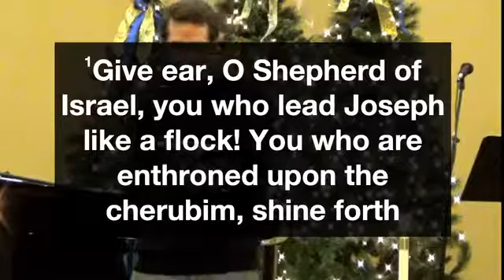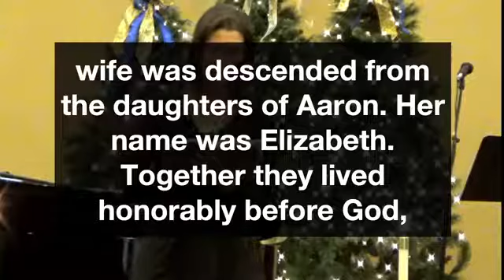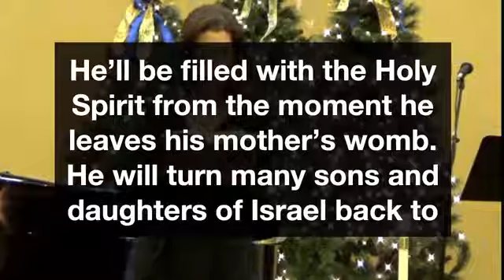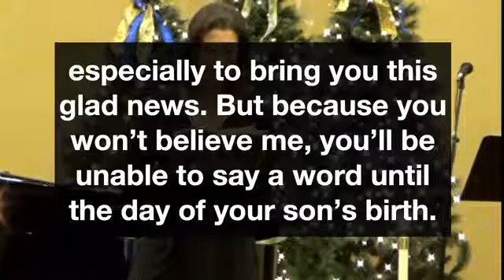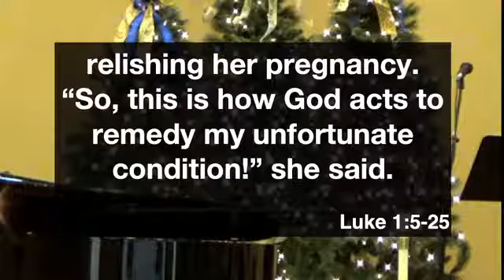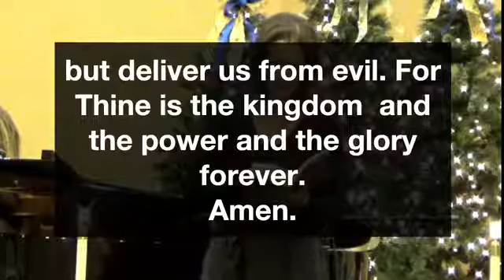November 29, 2020 9am service